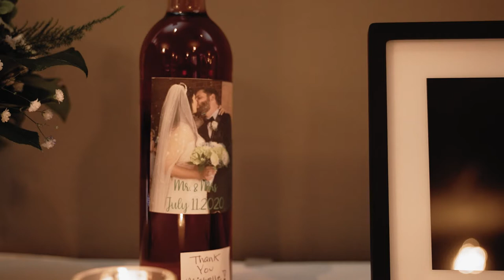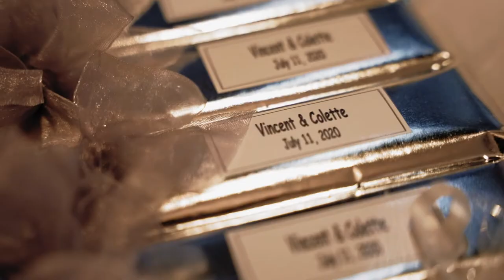Colette + Vince 3.0 (Wedding Film) | Through Sickness & In Health